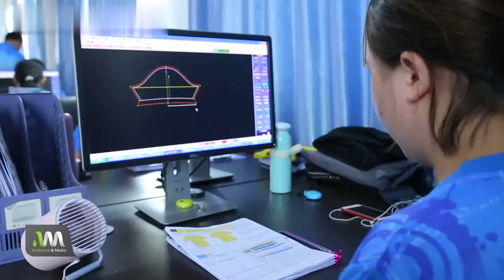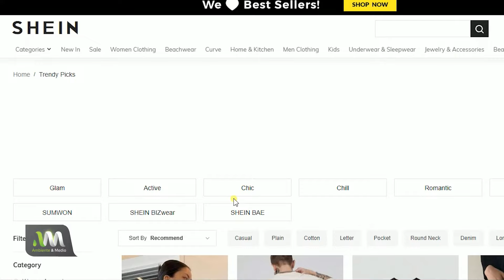Fast Fashion: Usar y tirar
¿Es posible frenar la moda ultra rápida?

¿Qué es el fast fashion?, ¿Cuáles son sus características de producción?

¿Sabías que en Francia, existe un proyecto de Ley que sancionaría a productores de moda rápida? No te pierdas el informe para enterarte cómo lo harían.